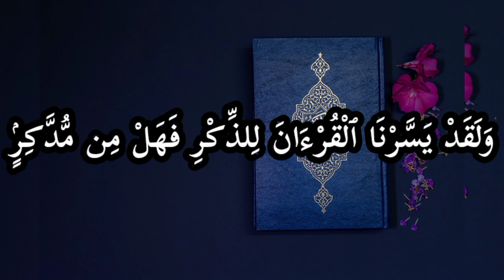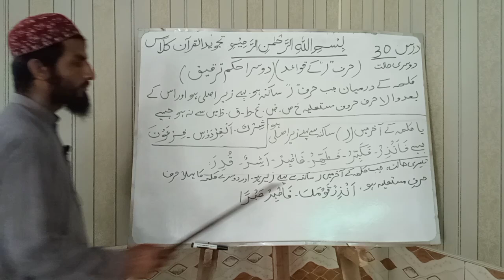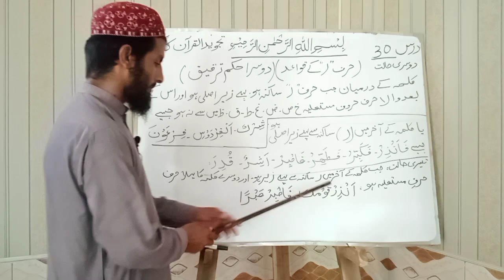Tajweed ul Quran class 30th lecture by Hafiz BASHIR AHMAD||Must Watch